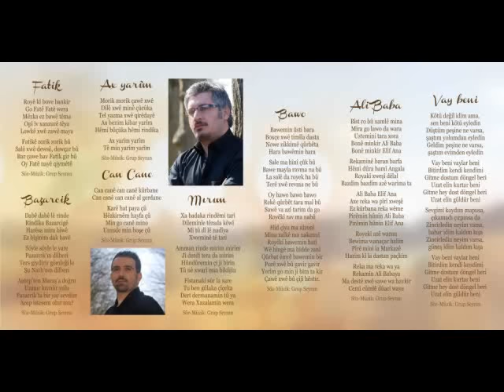Grup Seyran - Zilan-Hemad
GRUP SEYRAN RESMI SAYFALAR